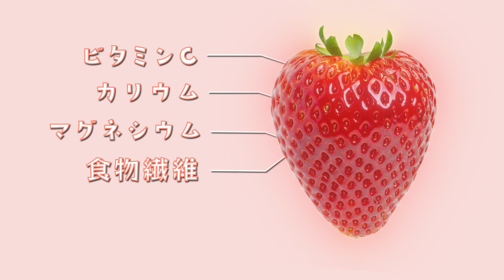とちぎの愛があふれるイチゴ「とちあいか」